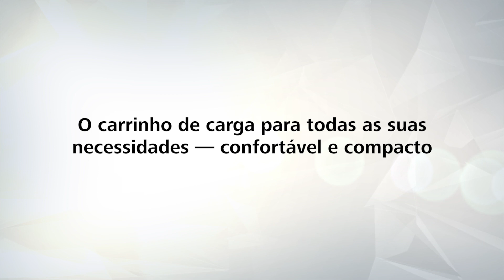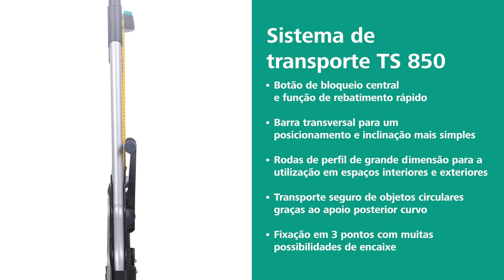Sistema de transporte TS 850 Wolfcraft. Cargas até 100 kg!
O carro de carga para todas as suas necessidades — confortável e com economia de espaço

- Pega em arco retrátil com botão de bloqueio central e sistema de dobragem rápido para MMM armazenamento compacto
- Rodas de perfil grande, adequadas para subir escadas e para utilização no exterior
- Capacidade de carga máx. 100 kg, fixação em 3 pontos e barra transversal estável para uma maior facilidade de inclinação

Quer se trate de grades de bebidas, caixas para alimentos ou vasos, a capacidade de carga de 100 kg do sistema de transporte TS 850 torna a sua vida mais fácil, estando sempre pronto a utilizar graças ao seu mecanismo rápido de dobragem. A sólida pá de alumínio fundido sob pressão de 49 x 28 cm oferece espaço suficiente para as cargas. As 2 barras transversais arredondadas oferecem mmm maior suporte às suas mercadorias e são também ideais para objetos redondos, como vasos ou botijas de gás. Completamente dobrado, este sistema de transporte mede apenas 50 x 82 x 7,7 cm — perfeito para porta-bagagens pequenos. As rodas de perfil resistentes com mmm diâmetro de 18 cm são ideais para o interior e para o exterior. O TS 850 também consegue subir degraus sem qualquer dificuldade. A pega arredondada de borracha pode ser levantada até 110 cm, para mmm transporte sem esforço e ergonómico. O facto de ser curva oferece espaço suficiente para as suas mãos, caso esteja a transportar objetos volumosos altos.

Características
capacidade de carga de 100 kg (máx. 50 kg ao subir escadas) para ainda mais possibilidades de utilização
Mais conforto para as costas graças à pega em arco ajustável em altura com botão de bloqueio central prático
fixação em 3 pontos com muitas possibilidades de encaixe para diversas opções de suporte
Manuseamento confortável e espaço livre para as mãos, mesmo ao transportar cargas volumosas, graças à pega arredondada
barra transversal estável para uma inclinação mais fácil
transporte seguro de objetos redondos, graças à barra transversal e parede traseira arredondadas
Rodas de grande perfil para subir escadas e utilização no exterior
mecanismo de articulação único para uma retração geral sem esforço e armazenamento compacto

REF.5501000

Dados técnicos
Altura do produto: 1.100 mm
Dimensões do produto (L x P x A): 540 x 470 x 1.100 mm
Dimensões do produto rebatido: 500 x 77 x 820 mm
Alturas de tráfico: 1.100 mm
Peso do produto: 5,6 kg
Capacidade de carga do carrinho de carga: 100 kg
Roda: Rodas em materiais sintéticos

Quer saber mais sobre este produto? Camarilla neste Enlace